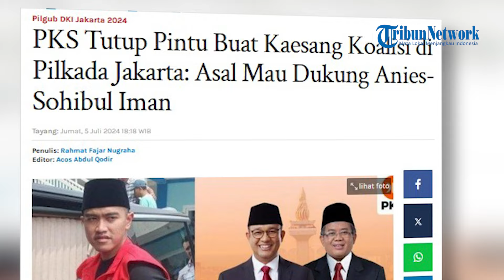PKS Tutup Pintu Buat Kaesang Koalisi di Pilkada Jakarta: Asal Mau Dukung Anies-Sohibul Iman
Juru bicara PKS Muhammad Iqbal merespons pernyataan Ketua Umum PSI, Kaesang Pangarep, yang buka pintu berkoalisi dengan partai politik lain dalam pencalonan kepala daerah di Pilkada Jakarta 2024.
Iqbal mengatakan, Kaesang dan PSI ikut mengusung pasangan Anies-Sohibul Iman jika ingin berkoalisi dengan PKS di Pilkada Jakarta 2024.
“Asal dukungan Anies-Sohibul Iman, PKS terbuka dengan partai manapun. Serta memiliki visi dan misi yang sama dalam membangun Jakarta,” kata Iqbal, Jumat, (5/7/2024).
Diketahui, nama Kaesang Pangarep sendiri masuk dalam bursa Calon Gubernur dan Wakil Gubernur untuk Pilkada Jakarta 2024 dan Pilkada Jawa Tengah 2024.
Sebelumnya, Ketua Umum PSI Kaesang Pangarep menangapi kemungkinan partainya berkoalisi dengan PKS di Pilkada Jakarta 2024.
Putra bungsu Presiden Joko Widodo ini mengatakan, partainya di Pilkada Jakarta 2024 masih membuka pintu koalisi dengan semua partai politik.
“Kita selalu membuka, kita selalu membuka dengan siapapun. Kan kami membuka, kalau mereka menutup ya nggak apa-apa,” kata Kaesang kepada awak media di Jakarta Utara, Jumat (5/7/2024).
Kemudian ia menegaskan bahwa partainya berkomunikasi dengan semua partai politik di Pilkada Serentak 2024.
“Ya semua (Parpol) kami komunikasi dengan semua partai, saya kan ketua umum Partai Solidaritas Indonesia,” tegasnya.
Diketahui Presiden Partai Keadilan Sejahtera (PKS), Ahmad Syaikhu resmi mengumumkan sosok yang akan didukungnya di Pilkada Jakarta 2024. Nama tersebut tidak lain Gubernur Jakarta petahana, Anies Baswedan dan kadernya Sohibul Iman.
Pengumuman itu disampaikan Syaikhu saat memberikan sambutan acara Sekolah Kepemimpinan Partai (SKP) DPP PKS sebagai pembekalan kepada seluruh Calon Anggota Dewan Terpilih DPR RI dan DPRD Provinsi se-Indonesia di Hotel Sahid, Jakarta Selatan, Selasa (25/6/2024).
Syaikhu menjelaskan keputusan itu diambil setelah mempertimbangkan usulan dari DPW PKS Jakarta. Selain itu, mereka juga mendengarkan dari berbagai masukan para tokoh, ulama, habib, tokoh tokoh lintas agama yang datang ke DPP PKS.
"Maka dewan pimpinan pusat (DPTP) PKS pada rapat di hari Kamis 20 Juni 2024, telah memutuskan mengusung Bapak Anies Rasyid Baswedan sebagai bakal calon gubernur dan bapak Mohammad Sohibul Iman sebagai bakal calon wakil gubernur. Siap berjuang memenangkannya? Allahuakbar, merdeka," ucap Syaikhu.(*)